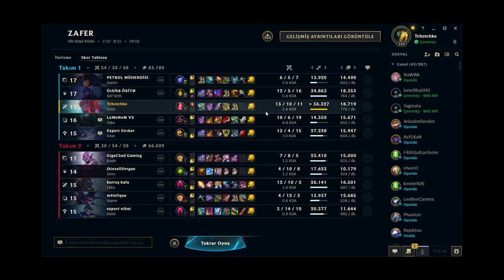ZIRH DEŞME YONE OP!! Kararma Zırh Delme Yone - Tchotchke - League of Legends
Eğlenceli fikirler ve ilginç buildler ile her akşam 7'de sizlerleyim. Siz de oyunu eğlenmek için oynuyorsanız, Güzel şeyler deneyerek güzel vakit geçirmek istiyorsanız doğru yerdesiniz!
Bir sonraki videomda ne görmek istersiniz? Yorumlara beklerim.